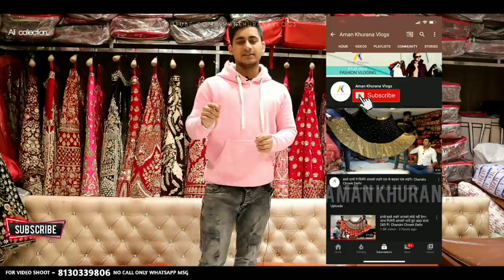एक से बड़कर एक लहंगा। सबसे कम दामों में। Designer Outfit in Very Cheap Range | Chandni Chowk Delhi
Shop Address

Ali Collection
5526 1st Floor Moti Katra Oppo Town Hall Nai Sadak Chandni Chowk Delhi-6